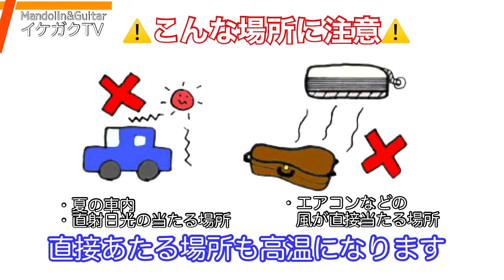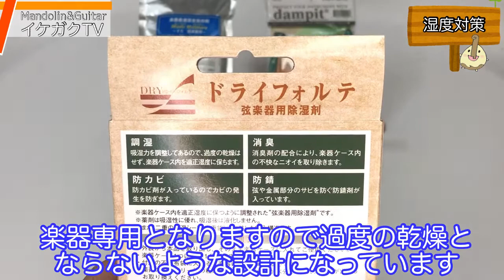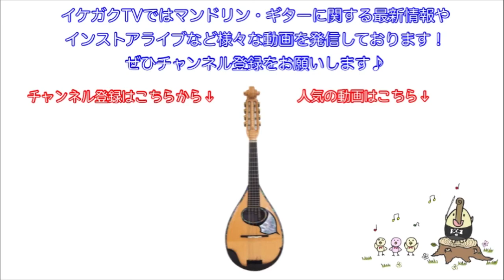普段からできる楽器のケア方法をご紹介！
★イケガクTV では最新情報やお役立ち情報をお届けします！

★イケガクTV-全国のプロ・マンドリンクラブ紹介-(サブチャンネル)では皆さまのクラブをご紹介します！

★Twitterではいち早くホットな情報をお届けしております。

★Instagramではスタッフの日常から映える写真などをお届けしております。

イケガクは東京の池袋にある創業より50年以上の歴史をもつマンドリン&ギターの専門店です！
初心者の方からプロの方まで様々な方にご利用頂いております。

ホームページでは取り扱い楽器やコンサート情報（プロ・アマ問わず）、レッスン情報などイケガクの全てを紹介しております。

演奏用品や楽器のご注文はこちらからどうぞ！
5,000円以上送料無料！！